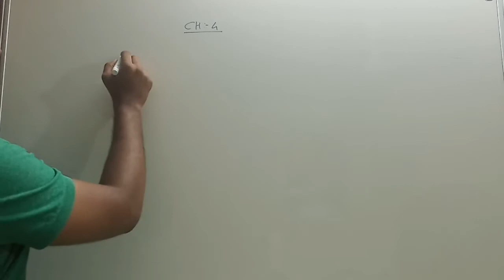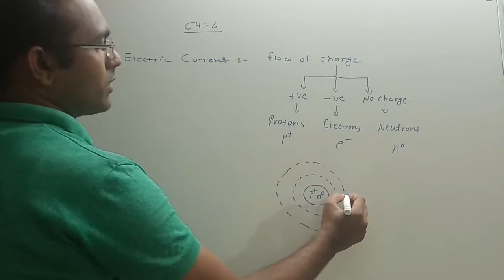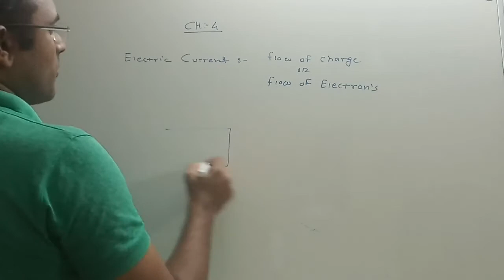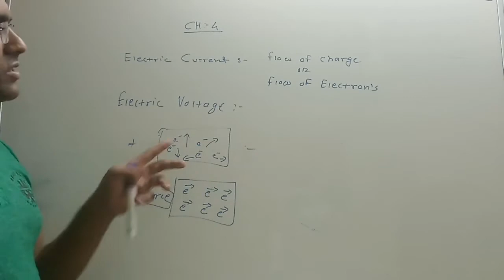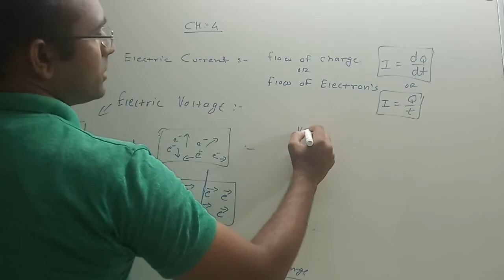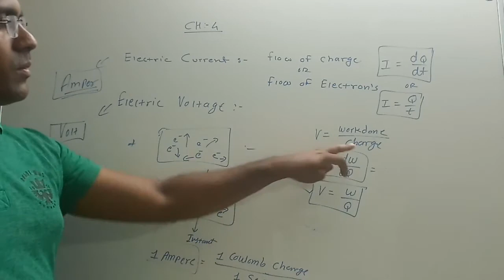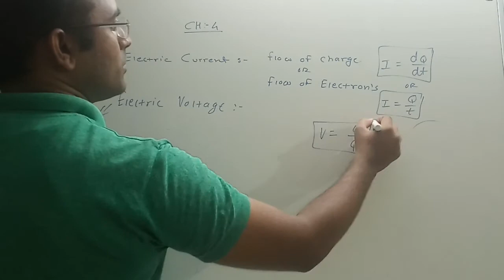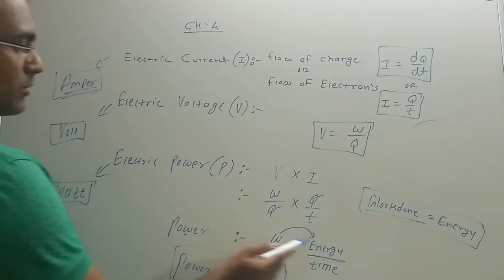Effects of Electric Current_Lec1